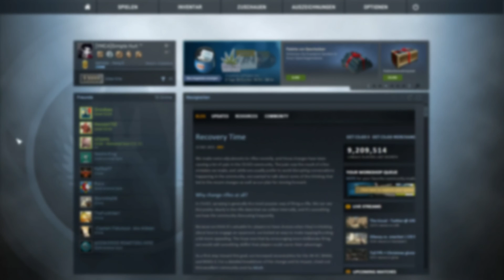[OUTTAKES] Top 5 nervige Sachen in CS:GO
Hier noch ein paar Outtakes ;)